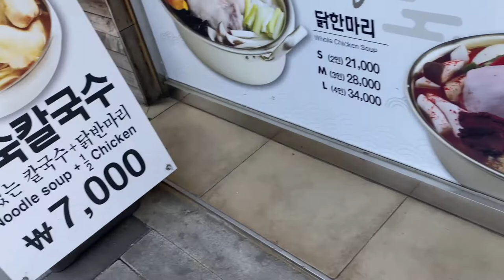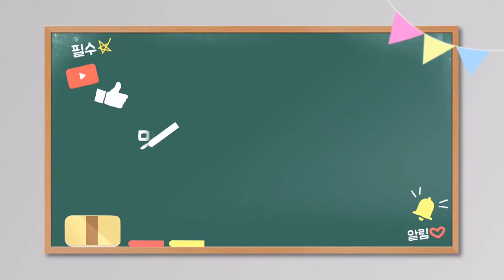동묘역맛집 동묘백숙닭국수 - 초계냉면 7000원 (05/01)